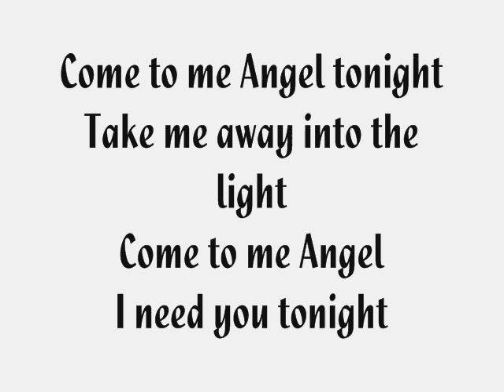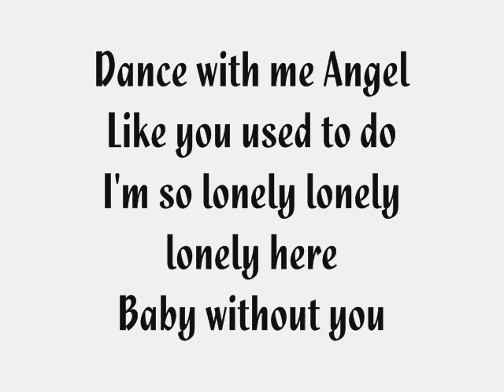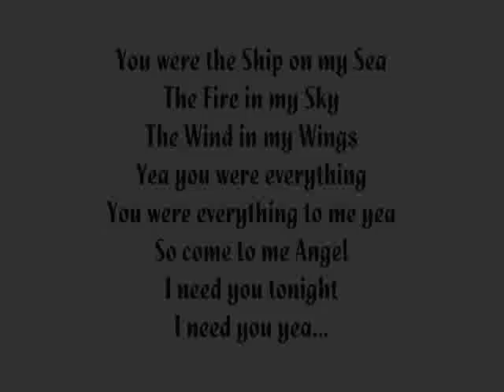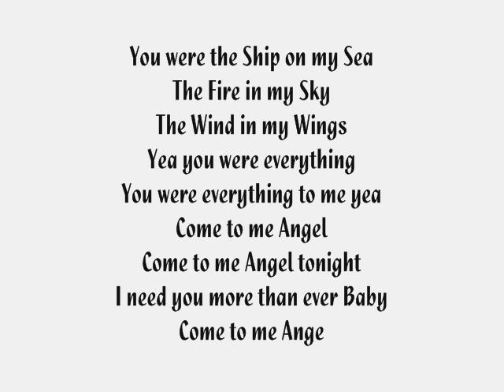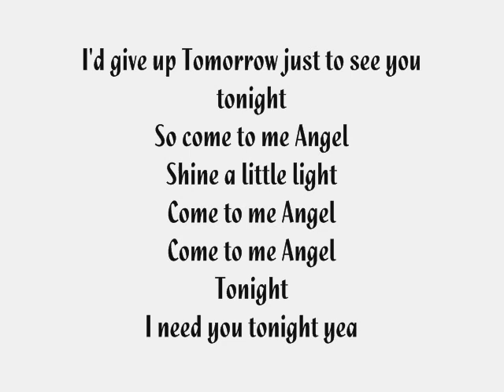Mash Baxter Come To Me Angel